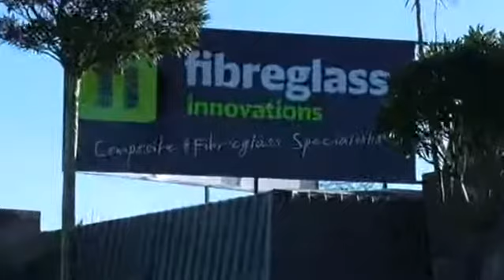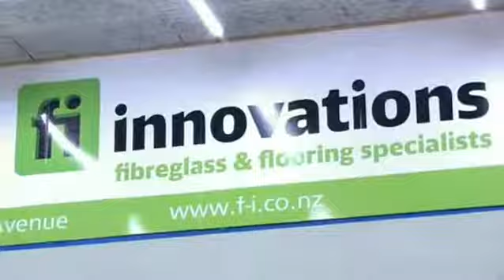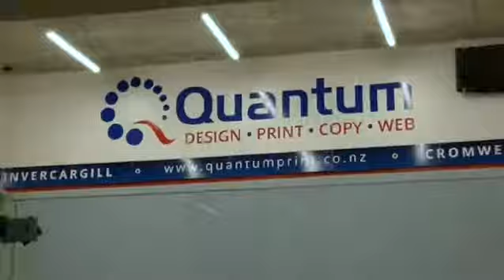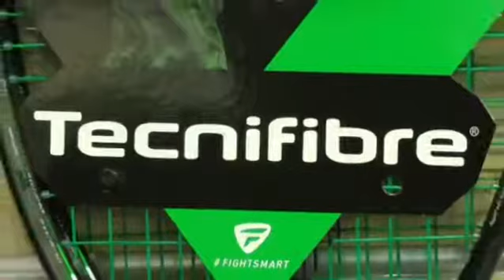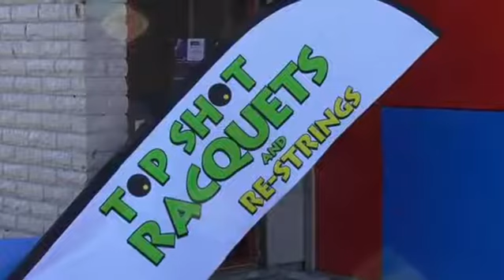JUIN 2018 - Invercargill, New Zealand - Round 1 - V.Crouin (FRA) 3/1 DR Pragasam (MAS)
1er match du PSA 10K à ILT & Community Trust NZ Southern Open 2018. je remporte ce match face à Darren Rahul Pragasam (MAS) 3 jeux 1. Le décalage horaire et les conditions de jeu ont fait que l'adaptation a été difficile.  Demain 1/4 de finale face à Ivan Yuen (MAS) tête de série N°1